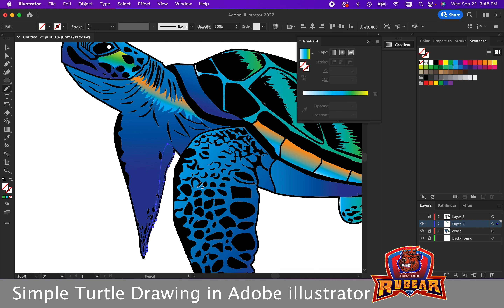How to Draw Turtle in Adobe Illustrator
Speed art of how to draw turtle in Adobe illustrator.  By using simple tools like pen tools, gradients.